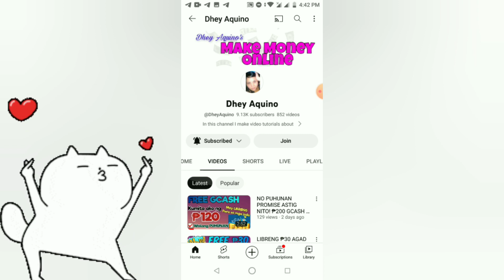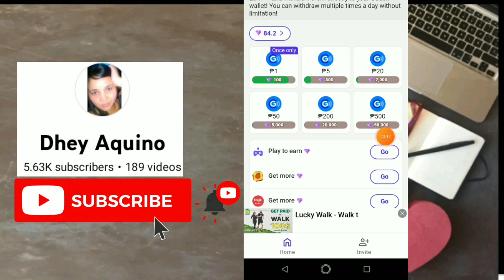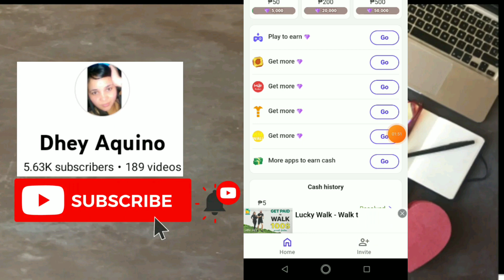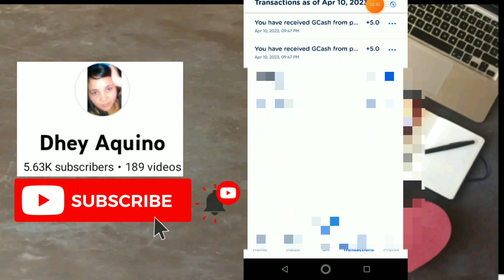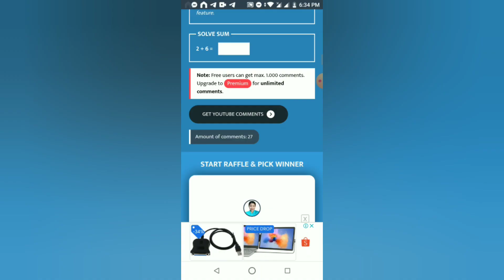NO PUHUNAN| KUMITA NG LIBRENG ₱5-500 DIRECT GCASH |BASTA MAY CP KA PWEDE KA DITO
install and get 30 gems

🎉PARA MAKA JOIN SA ATING PA
GIVE AWAY👇

Para manalo sa First Commentator👇👇

✔️ Watch,Like, iCOMMENT ang HIDDEN WORD, mag comment naayon sa video at Ilagay ang gcash # (COMPLETE)

free gcash
positive chika
libreng gcash
libreng pera
buzzbreak
libreng pera gamit cellphone
NFT GAMES
AXIE INFINITY